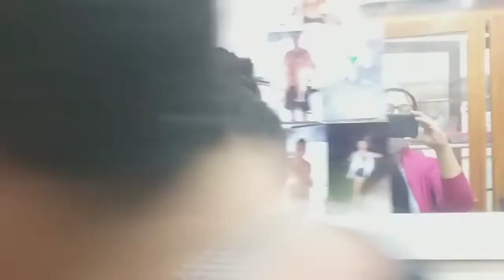COLOCANDO PIERCING NO NARIZ E ORELHA